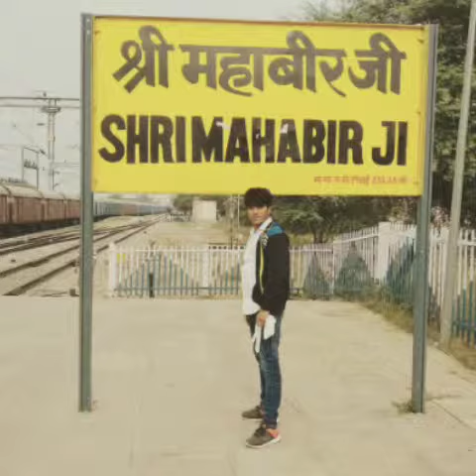Lekhraj Maher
Mahar boy